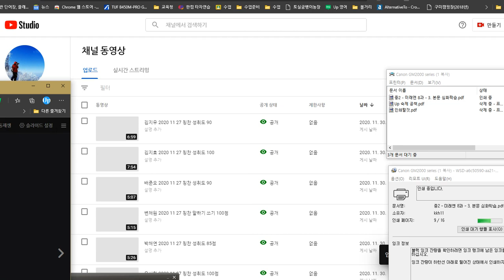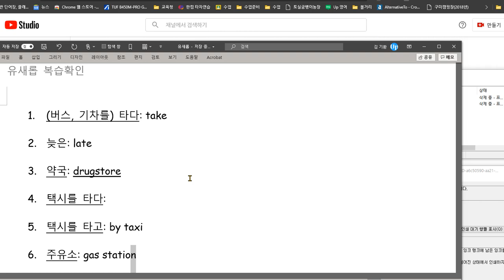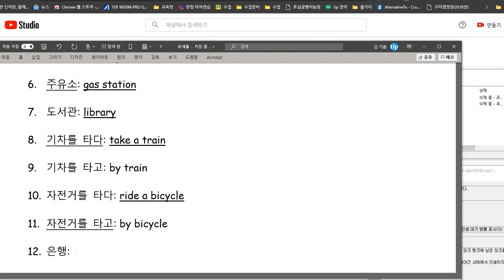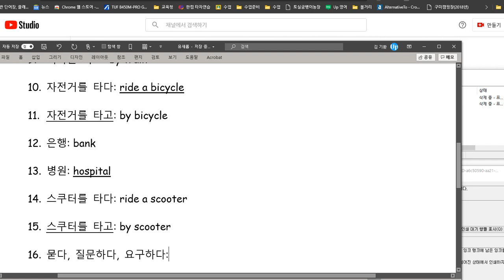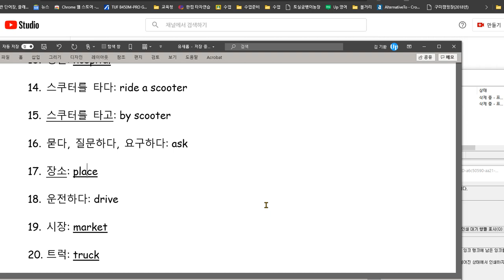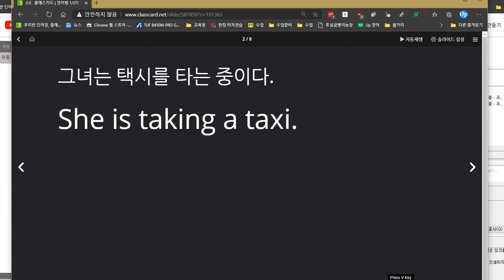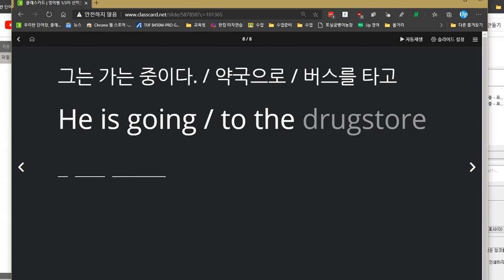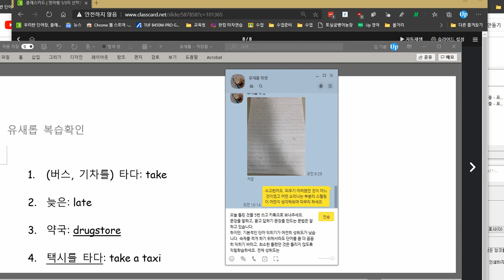유새롭 2020 11 30 성취도 65점 문장익힘과 문법은 잘 기억하고 있습니다 단어 학습능력을 더 향상시켜야 합니다 틀렸던 것을 반복해서 틀리지 않도록 익힘학습하세요